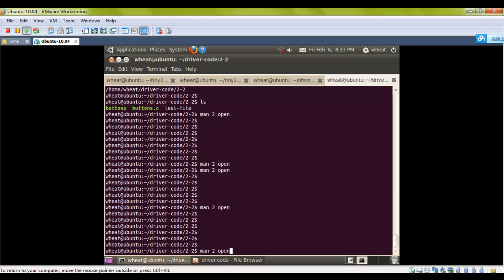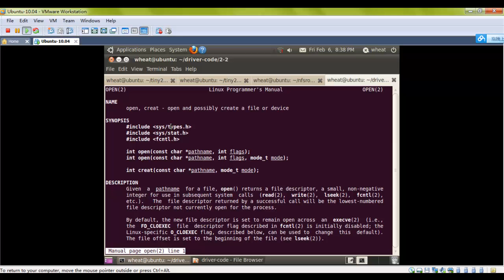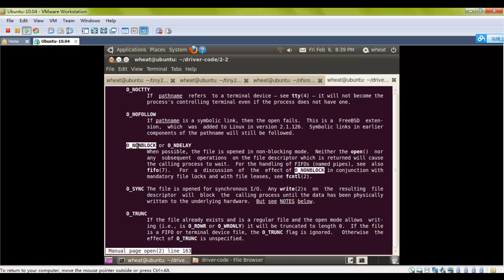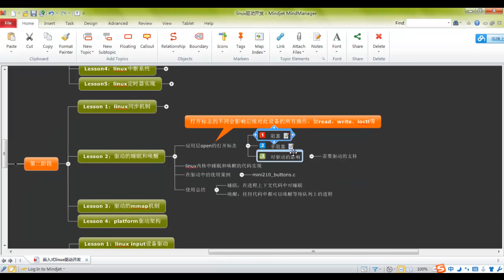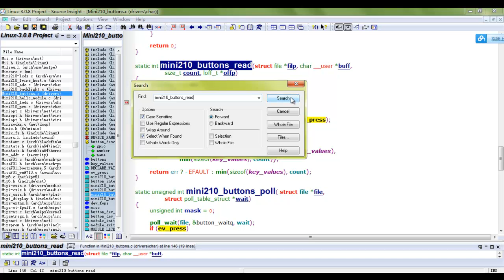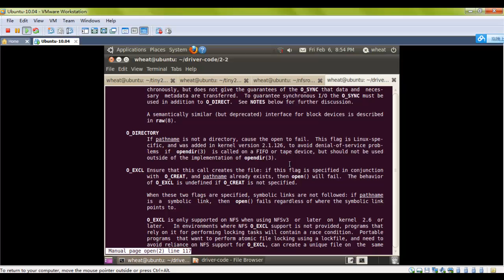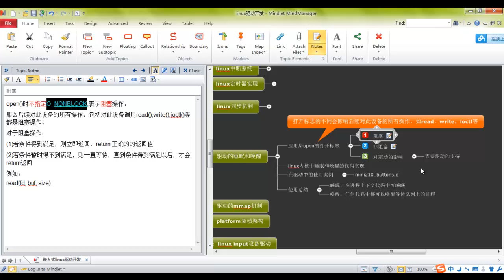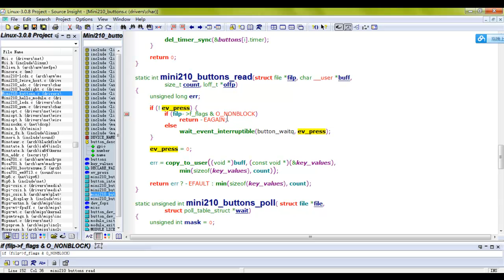03 驱动中的阻塞和唤醒（一）：应用程序的阻塞和唤醒